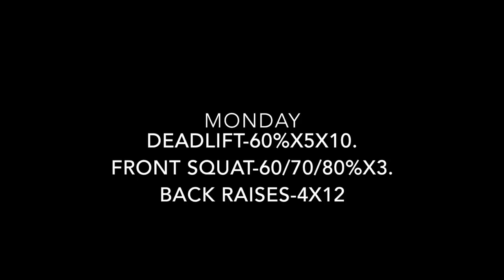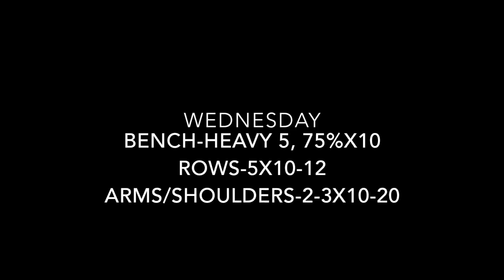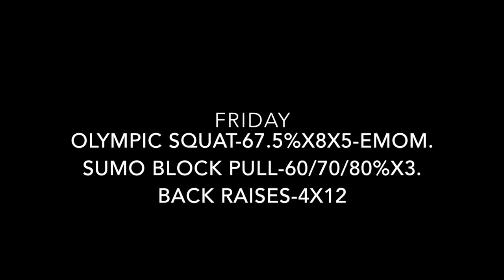Week 2 Off Season Training-Chad Wesley Smith-JTSstrength.com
Chad Wesley Smith taking you day by day through Week 2 of his off-season training cycle.